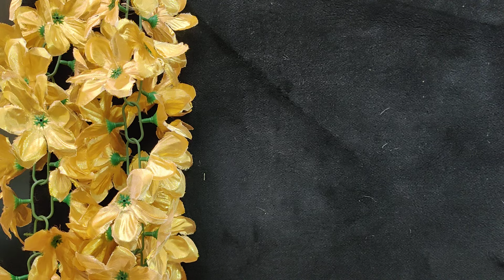Forming earrings collection